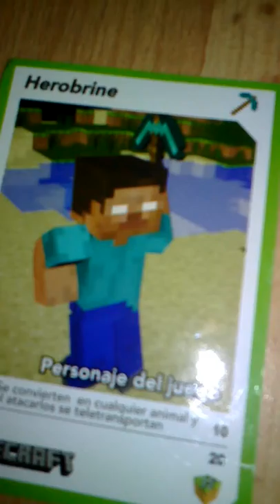Rap de HEROBRINE vs NOTCH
Digan los nombres del que creen que gana